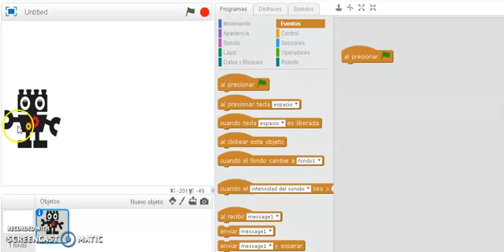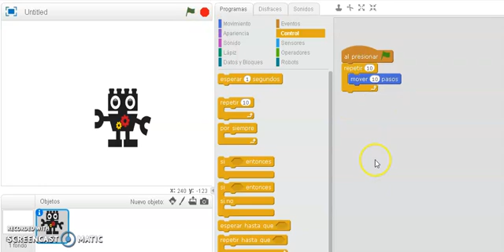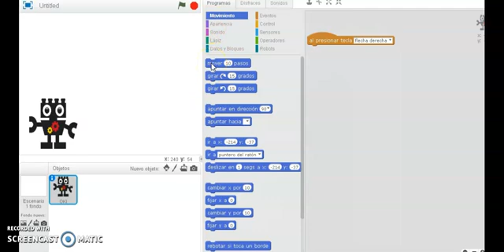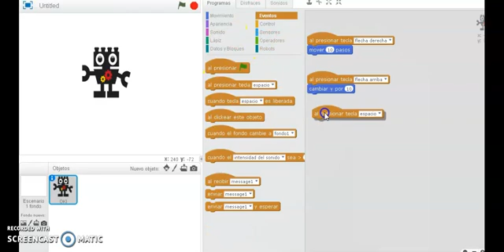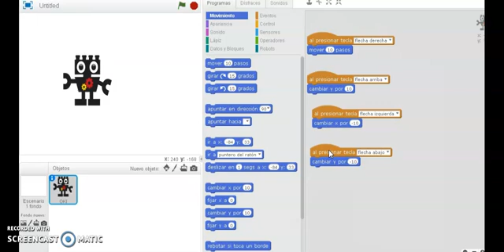Practica de Programación con rastiblok video 2